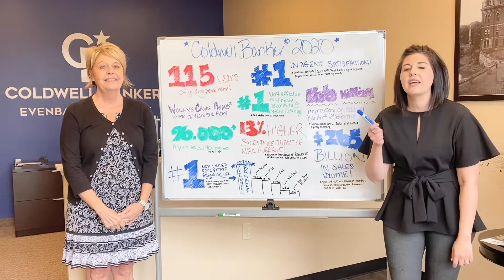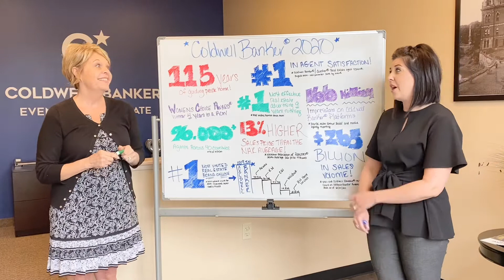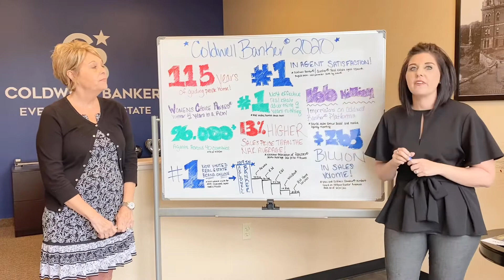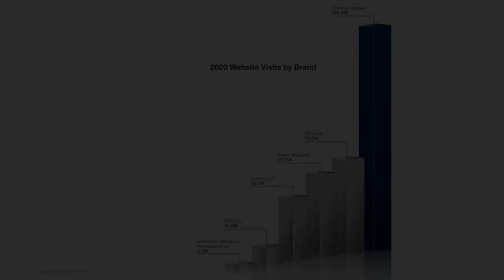#3 | Leave Your Mark with Coldwell Banker EvenBay | 2020 CB Stats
The Coldwell Banker EvenBay team shares impressive 2020 stats for the Coldwell Banker® brand. Watch our video to see why Coldwell Banker® shines like no other! Leave Your Mark on the World of Real Estate as a CB agent!

*sources for quotables are at the end of the video.

Coldwell Banker and the Coldwell Banker logos are trademarks of Coldwell Banker Real Estate LLC. The Coldwell Banker® System is comprised of company owned offices which are owned by a subsidiary of Realogy Brokerage Group LLC and franchised offices which are independently owned and operated. The Coldwell Banker System fully supports the principles of the Fair Housing Act and the Equal Opportunity Act.